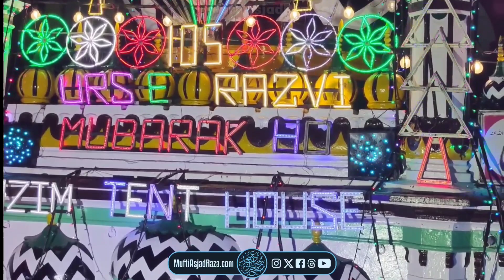Bayan Day 2 | Huzur Qaid-e-Millat Mufti Asjad Raza Khan | 105th Urs-e AalaHazrat | 11th Sep 2023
امام احمد رضا انٹر نیشنل کانفرنس | مرکزالدراسات الاسلامیہ جامعة الرضا، بریلی شریف

Day - 2 | Imam Ahmad Raza International Conference | 11th September 2023
105th Urs-e Razavi | عرسِ رضوی

Jamiatur Raza, Markaz-e Ahle Sunnat Bareilly Shareef